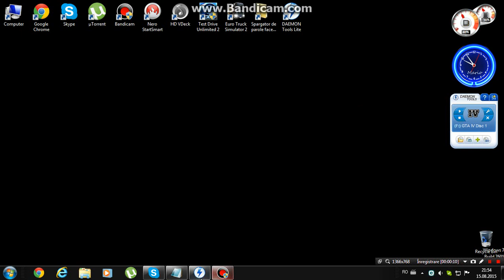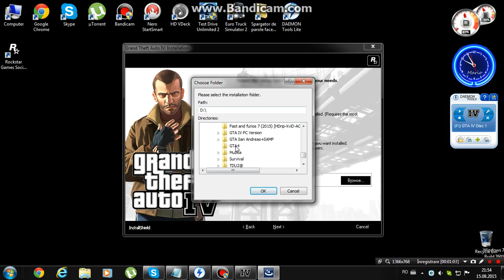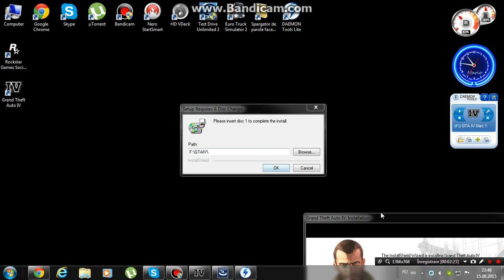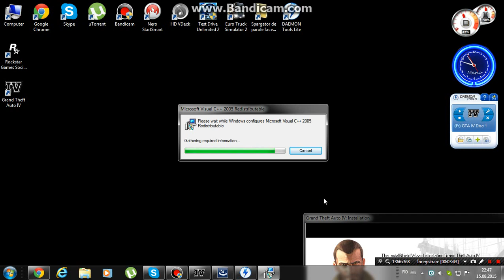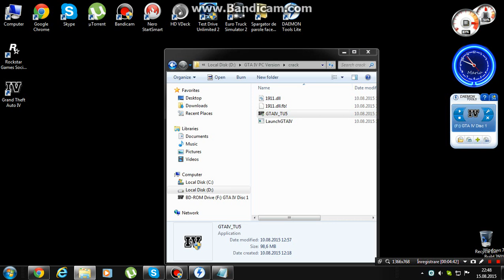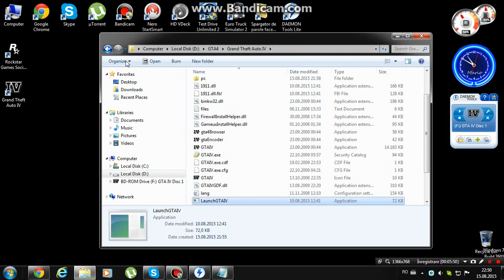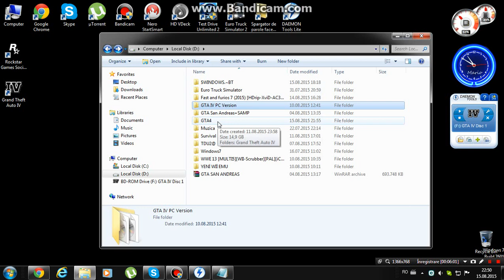Cum Sa Instalezi GTA 4 720HD!